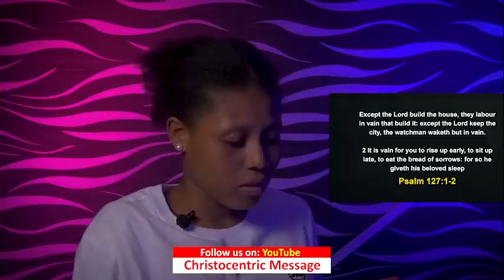MONDAY MIDNIGHT BLESSINGS, 25TH APRIL 2022 | Apostle Joshua Selman | Good Word Before You Sleep